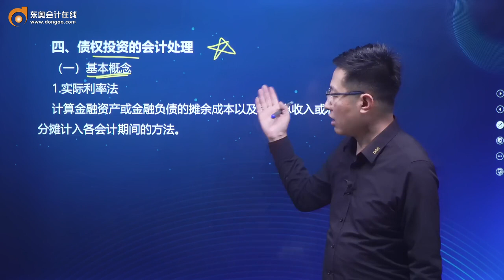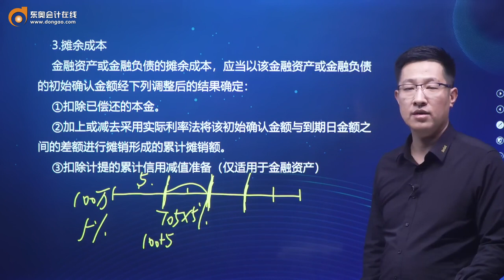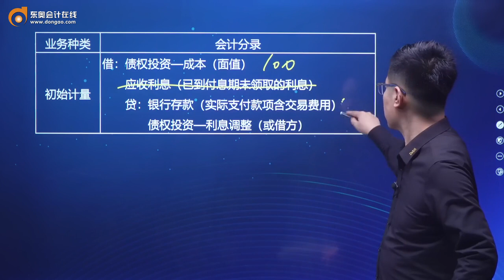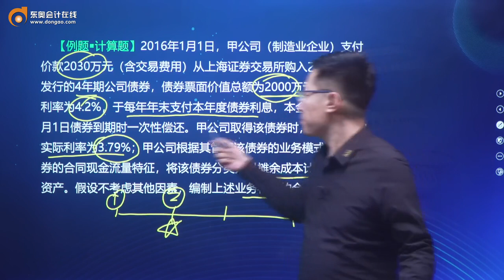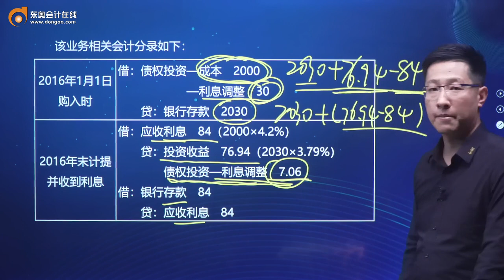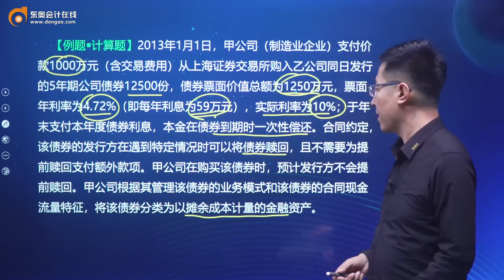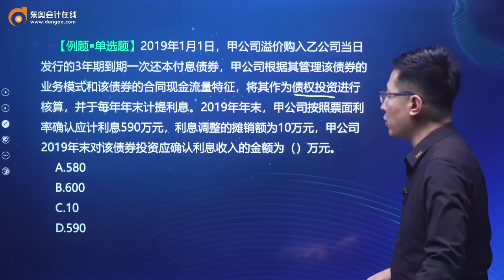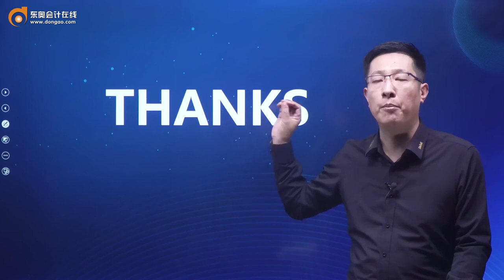2022 中级会计师 中级会计实务 王成瑶 零基础先修班第15讲 金融资产（2）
2022 中级会计师 中级会计实务 王成瑶 零基础先修班